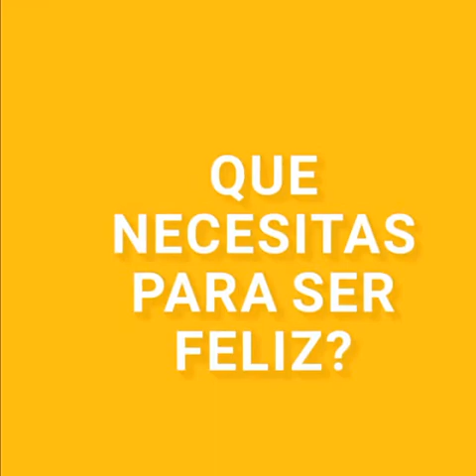La niñez de Almoloya, Hidalgo le propone al gobierno sus ideas para ser felices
En el marco del día de la niñez y del ejercicio de participación OpiNNA ¡Qué buen plan! Las Secretarías Ejecutivas de los SIPINNA en los estados y municipios del país salieron a las calles y espacios públicos a preguntar a niñas y niños ¿Qué le propones al Presidente sobre lo que necesitas para ser feliz?
Sus ideas y propuestas serán se tomarán en cuenta para integrar las planeaciones de desarrollo 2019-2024.
Esto fue los que nos contestaron en: Almoloya, Hidalgo